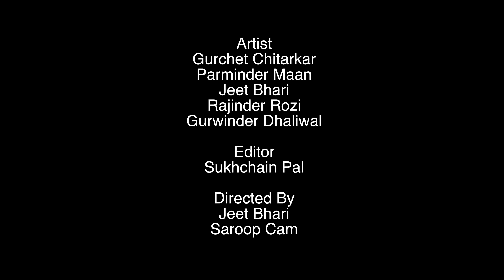Tutt Futt ਟੁੱਟ ਫੁੱਟ | Gurchet chitarkar | Guri Dhaliwal | Latest Punjabi Comedy 2022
Project Manager - Ranvir Deol
Online Promotions - Oneye Digital
Tuhada Apna Family Kalakaar Gurchet Chitarkar Presents Comedy Skits/Comedy Plays/Short Films & Comedy Show, Which will make you laugh Like Never Before.

► Managed and Promoted by Oneye Digital (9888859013)
► Published Year ➤ 2022
► All Copyright Reserved ➤ Gurchet Chitarkar